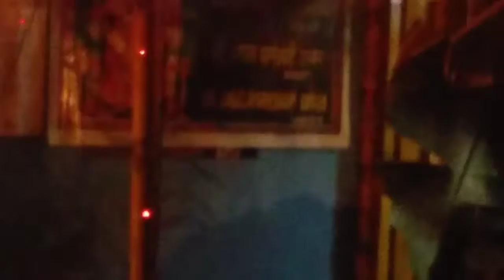आदिये आदि शक्ति PART 1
राहुल आर्ट